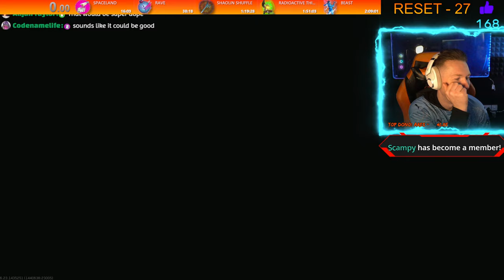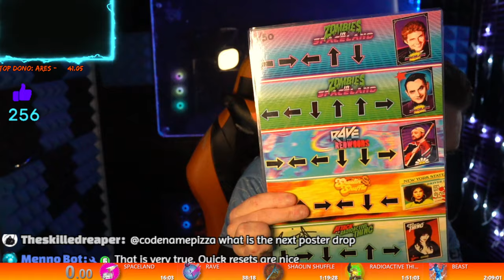⭐IW ZOMBIES EASTER EGGS SPEEDRUN!!⭐DAY 2 SUPER EE!!⭐ (CALL OF DUTY: INFINITE WARFARE ZOMBIES)⭐